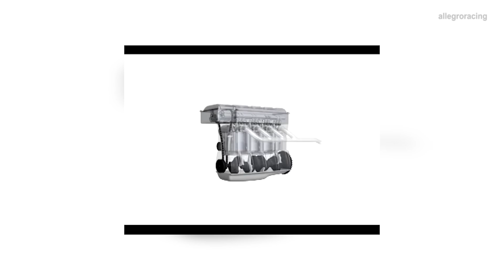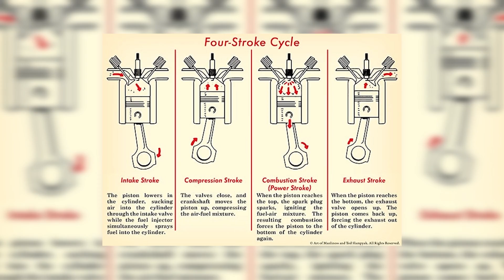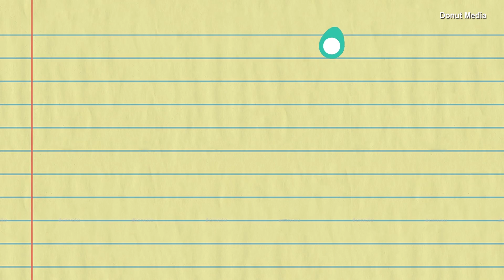Apa itu VTEC | Macam Mana VTEC Bekerja?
Tujuan VTEC dicipta & bagaimana teknologi VTEC berfungsi,
saya terangkan dalam video ini.

Mohon anda SHARE video ini kepada member/sedara yang minat
kereta Honda 👍.

Terima kasih sebab terus support & tonton setiap video. 🙏